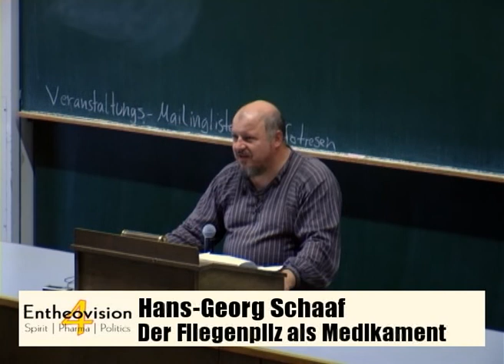Fliegenpilz als Medikament - Hans Georg Schaaf - Entheovision 4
Fliegenpilz als Medikament bei der Behandlung von Kälteaglutinin-Erkrankung und bei Störungen der Schlafinterwalle.

Hans-Georg Schaaf wird auf den Fliegenpilz als Medikament eingegangen. Fliegenpilz bzw. Fliegenpilzextrakt wird als Wirkstoff und als homöopathisches Heilmittel bei verschiedenen Leiden verwendet. In diesem Teil des Vortrags werden die Anwendungen zur Behandlung von Kälteaglutinin-Erkrankungen bzw. bei gewissen Schlafstörungen dem Publikum näher gebracht.

Referent: Hans-Georg Schaaf

Vorstellung des Medienprojekt PSI-TV

Das Medienprojekt PSI-TV ist ein freies Videoprojekt zur Dokumentation und Berichterstattung von Veranstaltungen zum Themenkreis Drogen: Vorträge, Forschung, Ausstellungen, Kunst, Konferenzen, Partys, Demonstrationen etc. Wir erstellen Eigenproduktionen wie Interviews und Themenspecials. Weiteres dazu auf unserer Webseite PSI-TV Die Filme werden mit einer Creative Commons Lizenz veröffentlicht.